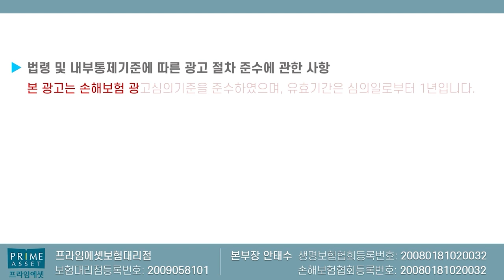암보험 끝판왕 H생명 복층설계암보험!! (일반암 갱신후 삭제X ,유사암 비갱신 유지O)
10월부터는 암보험 20%축소가 되어
현재 암보험은 H생명으로 많이 추천합니다

감사합니다

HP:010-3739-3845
카톡친구추가:r2an
카톡플러스친구:보험왕